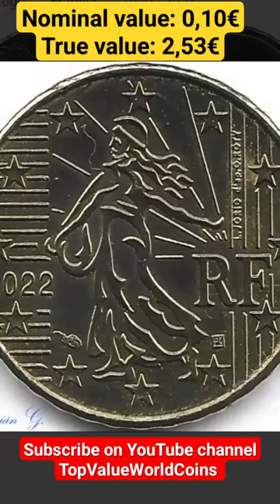0,10€ EURO COIN France, 2022